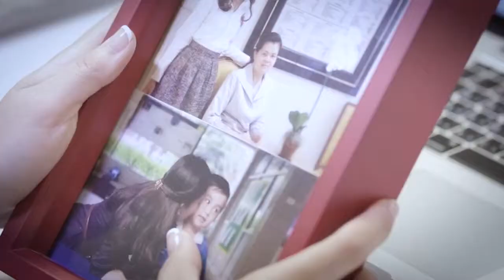งานเพิ่มขี้น เงินเดือนไม่เพิ่ม โบนัสไม่มี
มาใช้ชีวิตแบบที่คุณเลือกกับเรา KTAXA Financial Service Advisor

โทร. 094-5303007